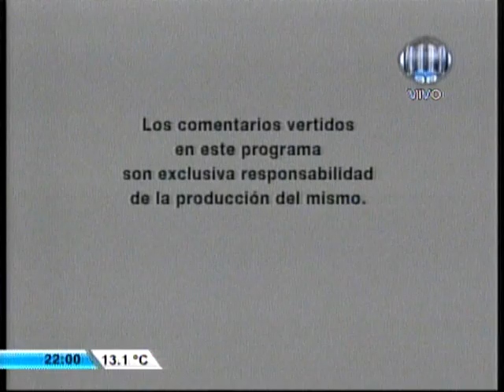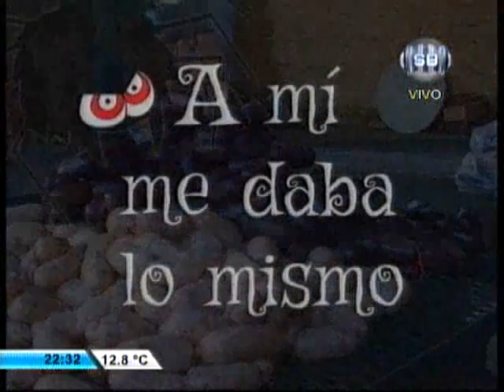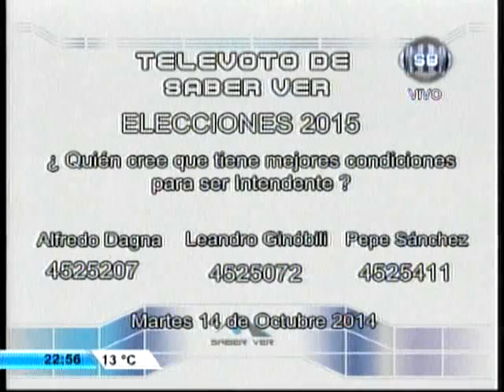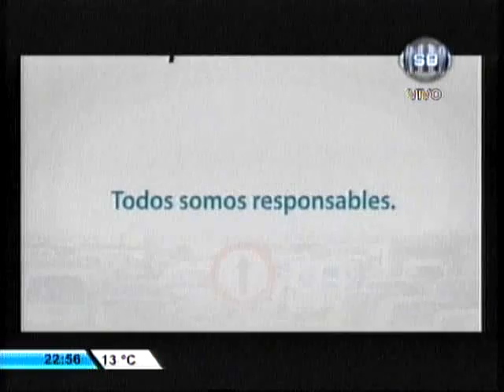Saber Ver (14/10/2014)